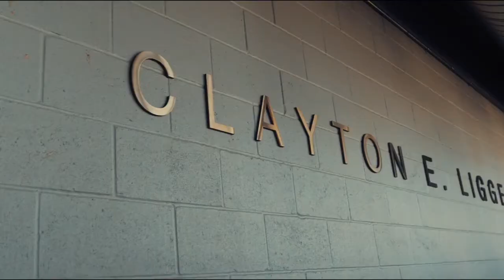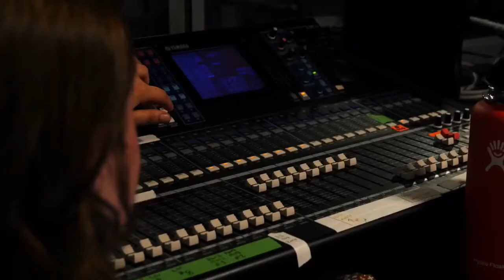SDA Theatre Department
Learn more about the award winning theatre program at San Dieguito Academy High School.